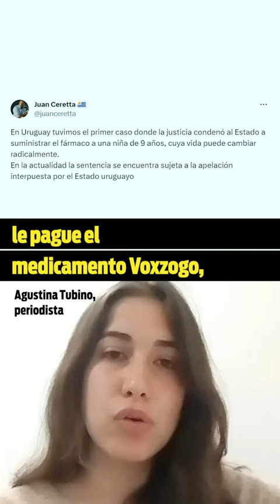Estado apeló fallo a favor de pagar fármaco de US$ 10.000 por mes a la hija de Luciano Supervielle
El abogado Juan Ceretta lleva el caso y dijo que “la verdadera barrera siempre es económica”